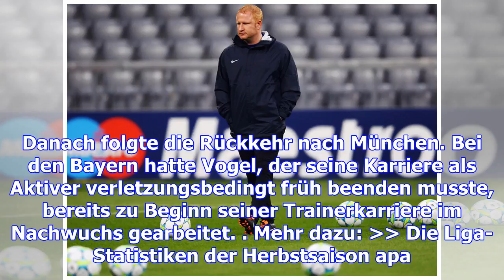Medien: foda-nachfolger bei sturm gefunden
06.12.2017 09:57 Uhr Der ehemalige Coach des FC Basel übernimmt die Grazer am 1. Jänner Der Deutsche...